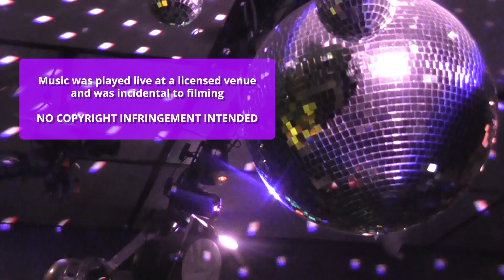7. Showbiz at DT’s – I Will Survive LIVE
Esther Rix sings ‘I Will Survive’, at Tequila Mockingbird’s Farewell. Music in this NON PROFIT video was played & filmed live at a licensed venue & was incidental to filming. ‘Put Your Hands Up (If You Feel Love)’ by Kylie Minogue.